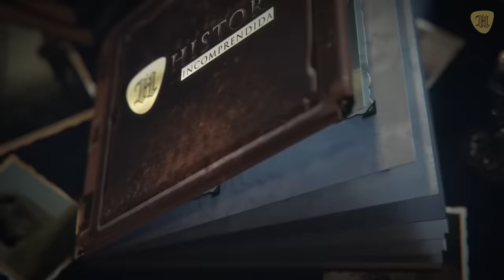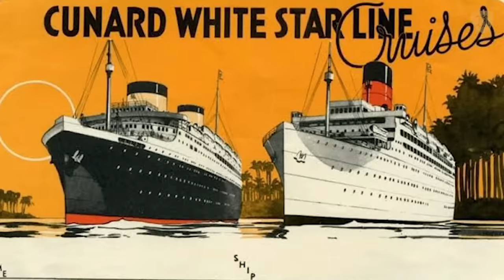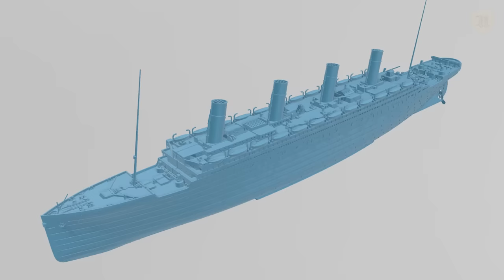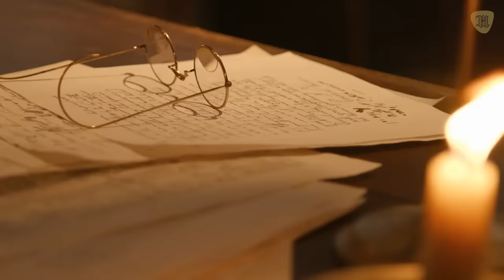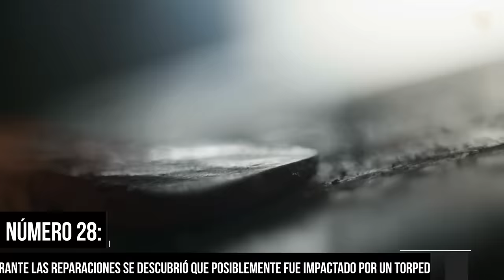La Increíble historia del RMS Olympic, el hermano olvidado del Titanic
La catástrofe del Titanic sirvió para que el Olympic se convirtiera en uno de los trasatlánticos más seguros de su tiempo. Después del célebre naufragio, mucha gente viajaba en el Olympic para vivir la experiencia de ir en un barco como el Titanic.

Las dos embarcaciones llegaron a ser en distintos momentos las más grandes del mundo, aunque el Titanic hizo un solo viaje y el Olympic viajó hasta 1935.

Vamos a repasar en este video la trayectoria del Olympic, tan electrizante y cautivadora como la del celebérrimo Titanic.